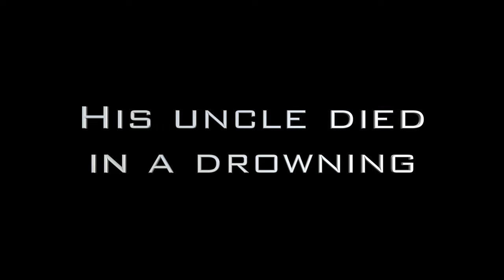Deen Milton, Testimony, Wife and 3 kids died in fire, transformation, Jesus Christ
This is documentary of a man whose wife and 3 kids died in a house fire. He has been through so many traumatic life events. His health is not well. I know asked him if I could get his testimony before his health gets any worse. I also asked him for his testimony to that others could be inspired and be encouraged.

Mic Sennheiser AVX ME2

Filmed by Jose
Interview by Jose
Edited by Jose and MaLinda
Produced by Jose

For those interested in being considered for a documentary or know someone who would be an interesting documentary please send an email to